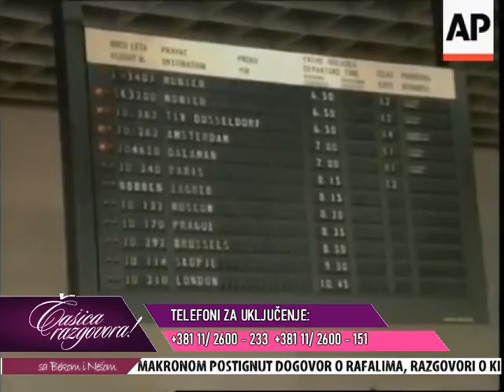Casica razgovora - Dragoljub Kocovic, sportski radnik, funcioner i clan SPS (TV KCN 10.04.2024)